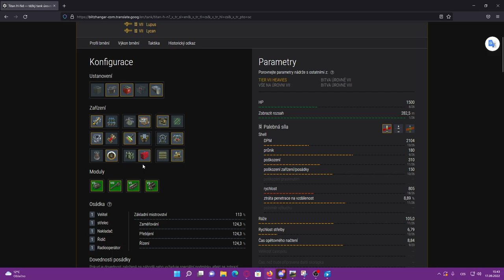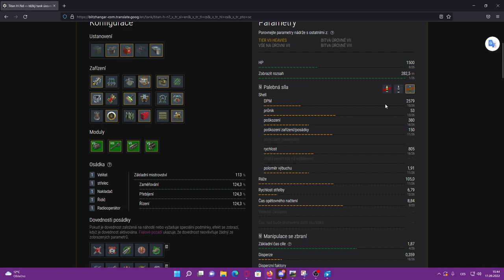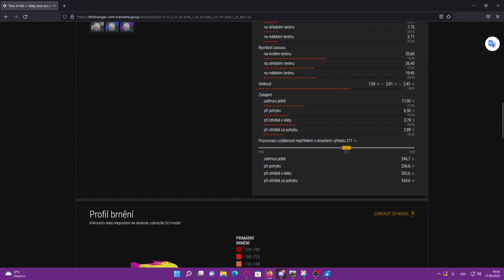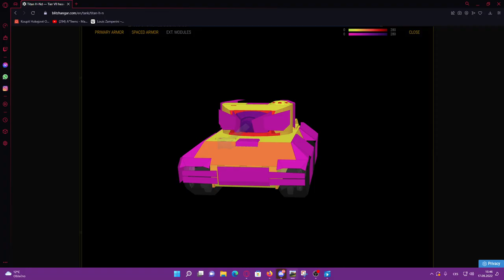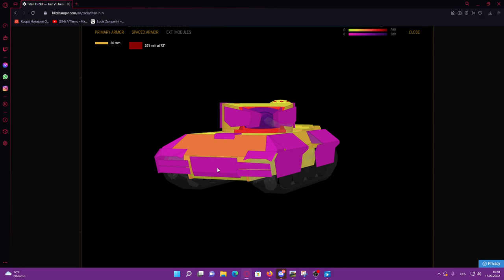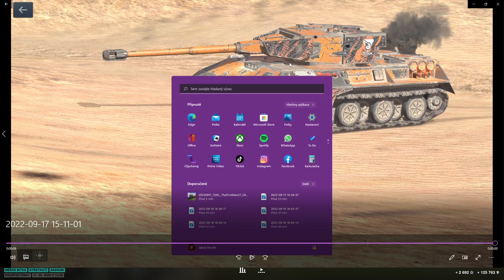MemeTanky - Titan H-Nd🎃 | WoT Blitz